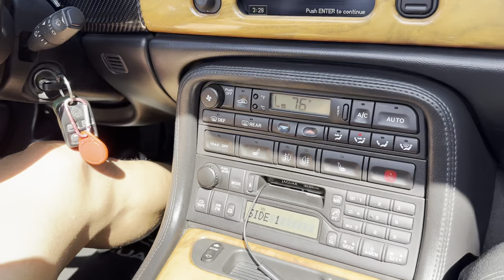CORONADO NUCLEAR RADIO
KPXI RADIO

NADO REPUBLIC RESTUARANT